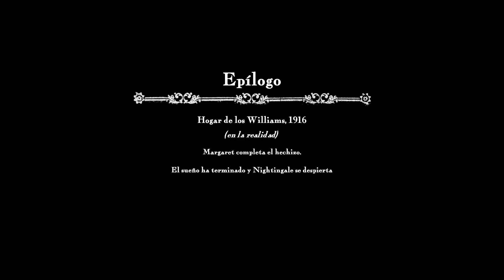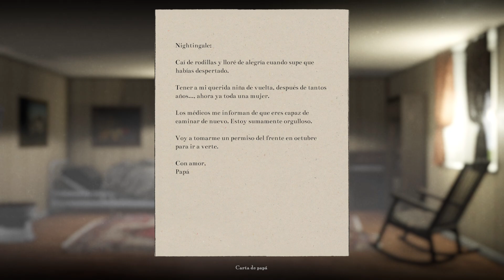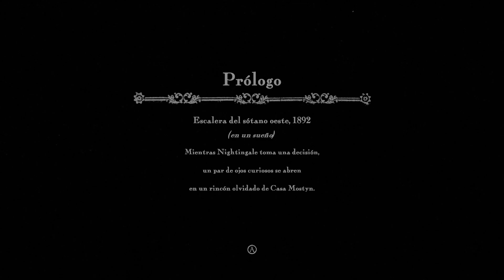Final Withering Rooms [Español HD]